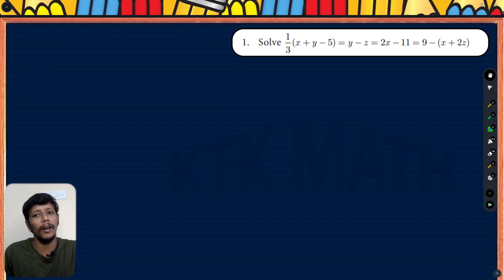10th Maths unit exercise 3 sum 1 | class 10 Maths Important questions | Board 2024 | TN samacheer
10th Maths unit exercise 3 sum 1 | class 10 Maths Important questions | Board 2024 | TN samacheer

In this video, Karthick sir explains the sums from 10th Maths Unit Exercise Algebra.

Sum 2 :
Sum 3 :
Sum 4 :
Sum 5 :